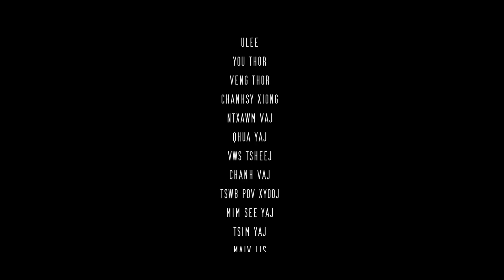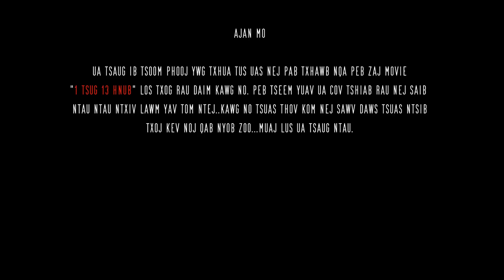Cev tuag siab tsis lwj_(1 tsug 13 hnub Part#10)_phees lauj ft Maiv xis Full movie 2023-24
Song : cev tuag siab tsis lwj ( 1 tsug 13 hnub _part#10)
Sau : phees lauj
hu : Tub pheej & Maiv xis
Mix : archarn Mo
thaij : Por lee/Nou moua/npeev tsab
txiav txuas: phees lauj
kho : Nou moua
peb zaj movie 1 tsug 13 hnub los xaus li no lawm xwb kho siab tu siab sib txuam pes daws txawm ua tau rov qab rov quav los thov sawv daws zam txim thiab. ua tsaug ntau2 rau txhua leej txhua tus uas pab txhawb nqa part1-10...tos saib zaj dab neeg tshiab tom ntej no txuas ntxiv vam tias nej yuav tsis tso tub pheej pov tseg
.ua tsaug ntau2...,.
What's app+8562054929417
fb : phees lauj Tub pheej